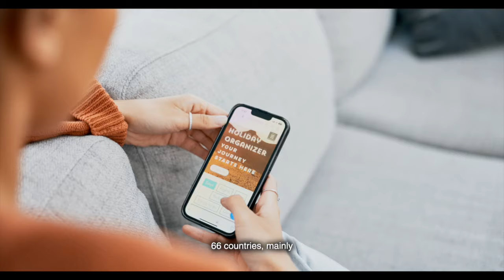The Most Underrated Places In Europe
The Europe You Never Knew Existed!

Experience a side of Europe you never knew existed in this video! Discover hidden gems, off-the-beaten-path destinations, and unique experiences that will surprise and delight you. If you're looking to explore Europe Solo beyond the tourist attractions, this video is for you!

🌍 Ready to embark on an unforgettable solo travel trip to Europe adventure? From the charming streets of Bergen to the vibrant culture of Bratislava, the medieval allure of Tallinn, the picturesque beauty of Ljubljana, and the coastal wonders of Porto, this travel guide is packed with solo travel tips and inspiration. Whether you're a seasoned solo traveller or planning your first solo trip, these underrated cities in Europe will leave you with memories to last a lifetime. ✈️✨

Let's explore the world together, one city at a time. 🌟

Chapters

00:00 - Intro
00:48 - Ljubljana
02:23 - Porto
03:48 - Tallinn
05:21 - Bratislava
06:50 - Bergen
09:40 - Outro

Download my FREE exclusive travel itinerary planner from Solo Travel 1974 to make your trip planning even easier. Organize your route, book accommodations, and schedule activities to ensure you don't miss any top attractions. Get your free planners here:
Travel Budget Planner

I edit on Final Cut Pro
And get my music and extra footage from Motion Array + Envato Elements